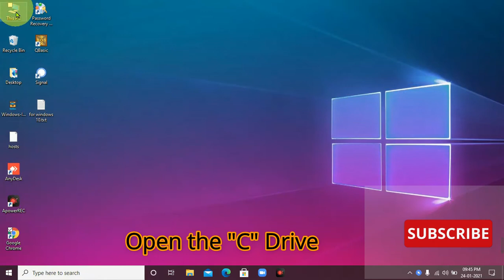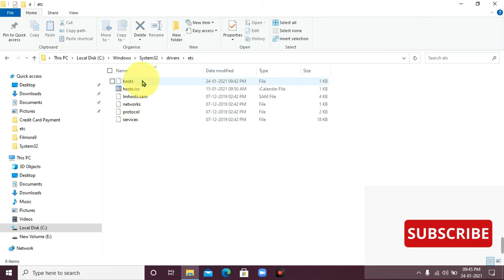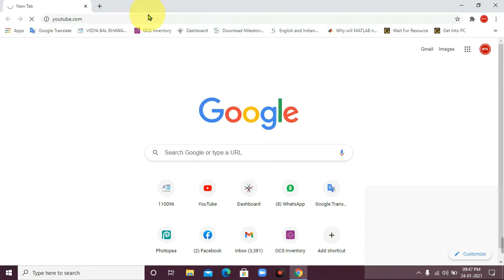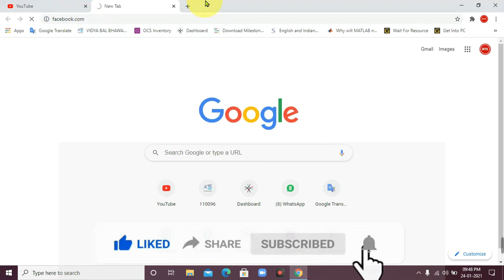How to block any website without any software in windows 10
How to block any website in windows 10
Please follow these step:
C:\WINDOWS\system32\drivers\etc\hosts